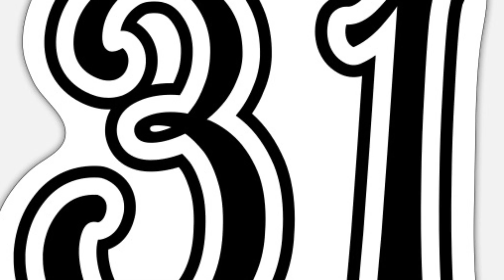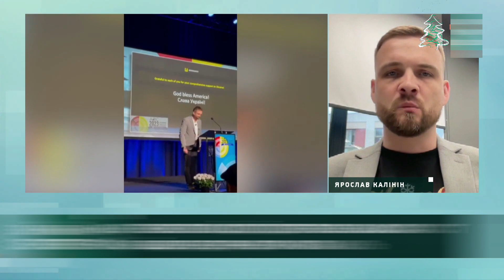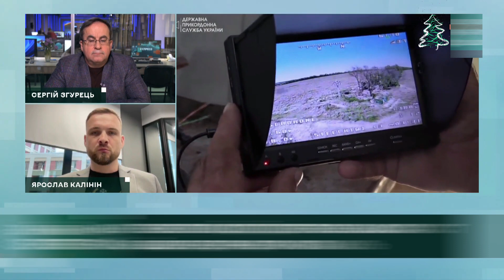ВІЙНА ДРОНІВ ВСЕ ЗАПЕКЛІША!